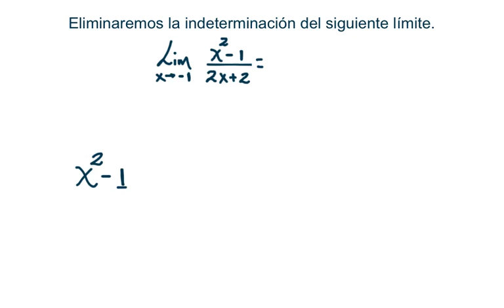Límites con factorización